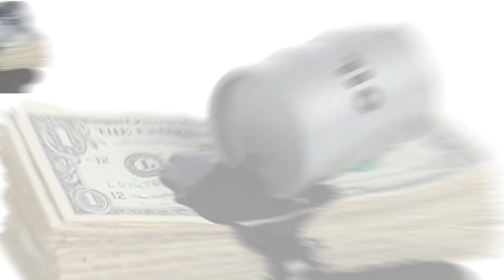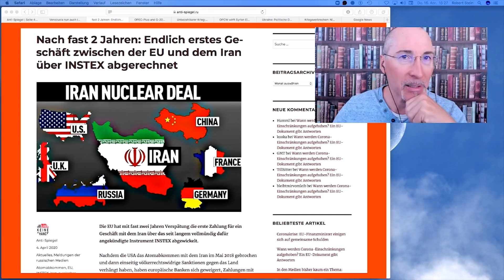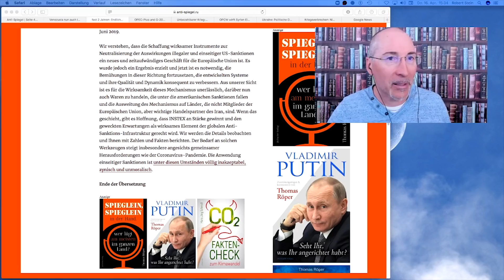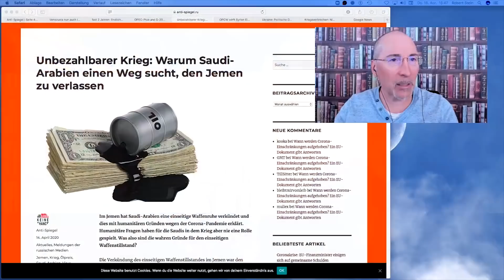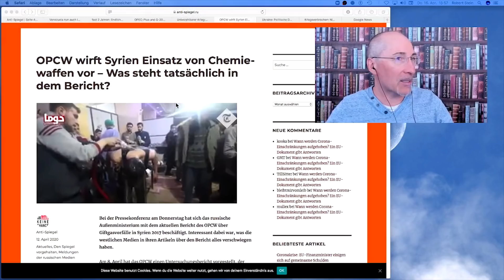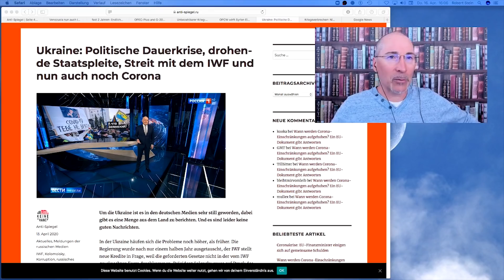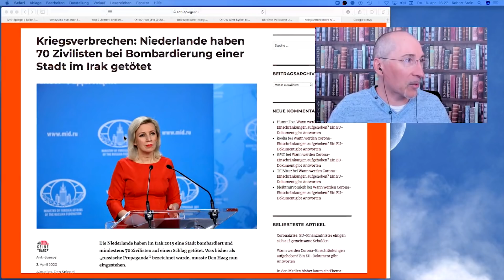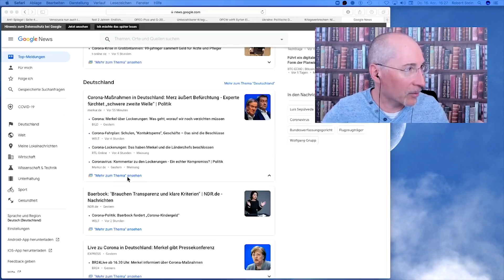Coronafreie Zone - Tacheles #30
In dieser Sendung haben Röper und Stein versucht, ausschließlich über andere Themen zu berichten. Ganz gelungen ist das nicht, weil das große "C" heute natürlich auch die anderen Themen beeinflusst.

So wurde diese Sendung ein Rundgang durch all die anderen Themen der internationalen Politik. Von Nahen Osten mit Saudi-Arabien und dem Iran, dem Syrienkrieg und den Kapriolen der Ölpreise über die Ukraine und Venezuela bis in die Niederlande, wo es einen Skandal um niederländische Kriegsverbrechen gibt.
Kurz gesagt, es ging um all das, was im derzeitigen Hype in den Medien untergegangen ist oder worüber in den deutschen Medien gar nicht berichtet wurde.